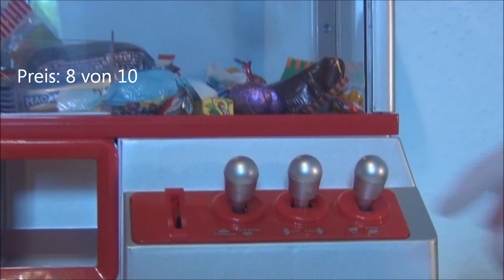Candy Grabber - Candy Arcade (Gadget Test)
Das Kirmeshighlight für Naschkatzen gibt es jetzt im Miniaturformat für Zuhause.
Der "Candy Grabber" kostet 49,90€